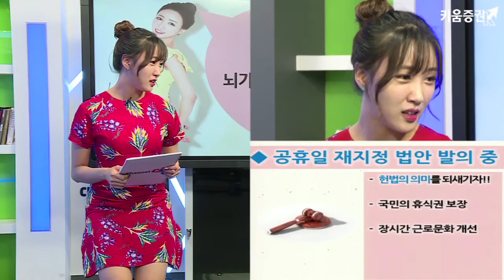[뇌섹시] 오늘은 69주년 제헌절!! 대한민국은 민주공화국 이다.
[뇌가 섹시해지는 시간]  69주년 제헌절!! 대한민국은 민주공화국 이다.

채가혜 키움증권 채널K 캐스터